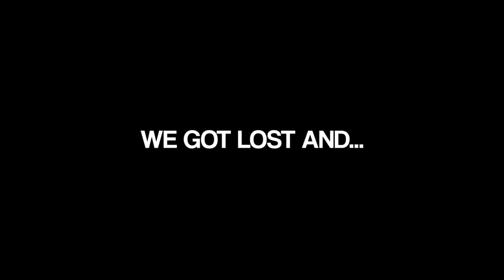I discover hidden church in INDIA GUJARAT 🇮🇳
Are Christians available in India, do christians practice their religion in India freely? Can you find church everywhere in india? These are the questions I'm answering in this video
00:00 Hi
00:39 Going to find a church
01:52 Found the church
02:16 International Students attending church
03:24 The reality of Christian Church in India